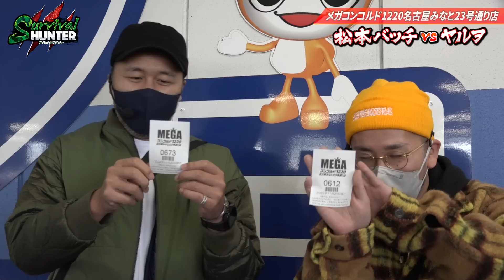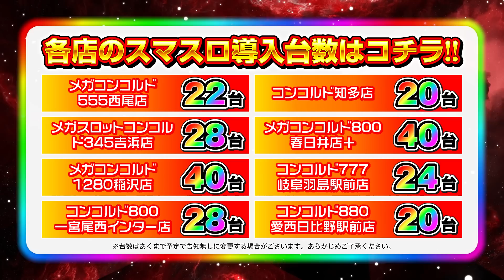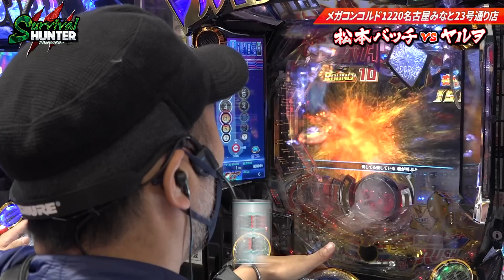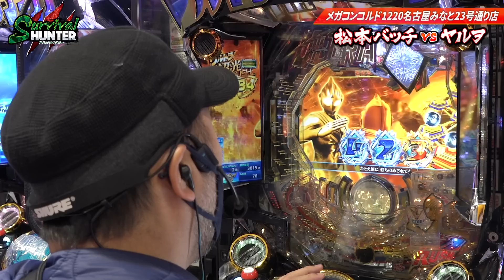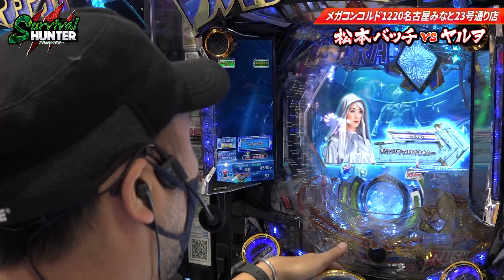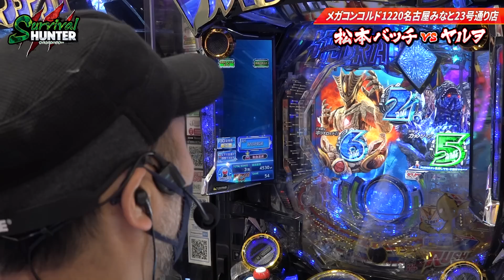【松本バッチ】【ヤルヲ】サバイバルハンター第75話［3rd］1/4【ぱちんこ ウルトラマンティガ 1500×84 ウルトラバトルRUSH】パチスロ【メガコンコルド1220名古屋みなと23号通り店】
3rdシーズン最後の対決は松本バッチvsヤルヲ!
生存条件の【3rdシーズン1位】を達成すべく2人が選んだ台はぱちんこウルトラマンティガ！
すると2人同時に大チャンス到来!
この流れは大逆転劇の予感…!!??

■今回の収録店舗　メガコンコルド1220名古屋みなと23号通り店

◆次回の「サバイバルハンター」収録は12/18(日)を予定しています！

豪華6名の出演者による３番組を一挙配信予定です。

【出演者】
嵐、まりも、松本バッチ、ヤルヲ、あおい、水樹あや
※順不同

収録や編集の状況によって配信日が前後、また状況によって配信を取りやめる場合がございます。